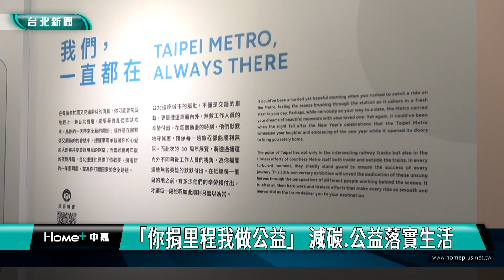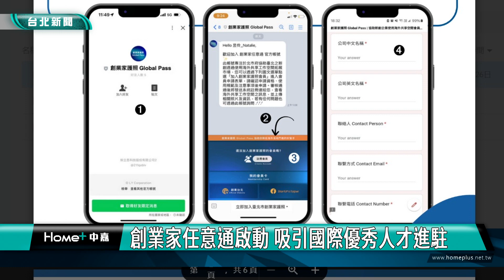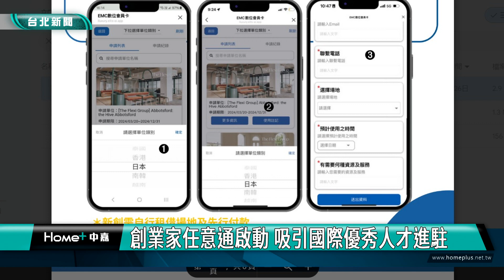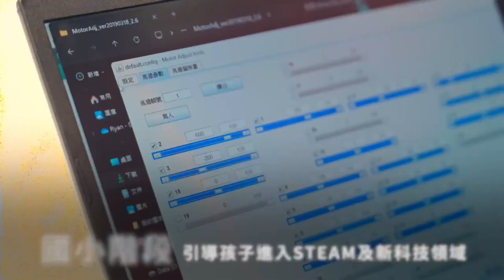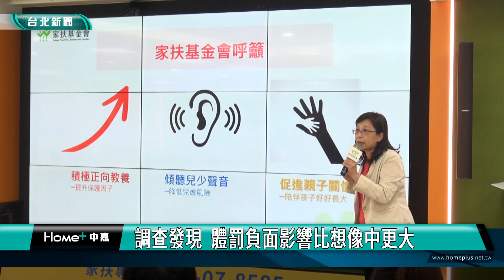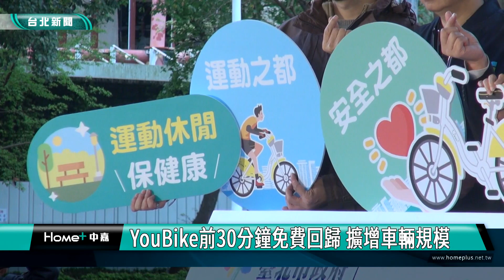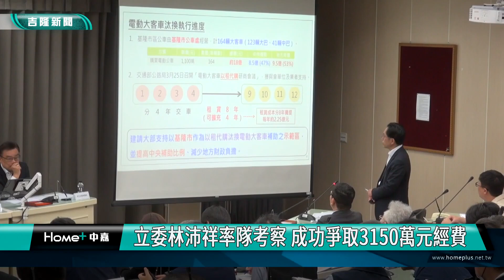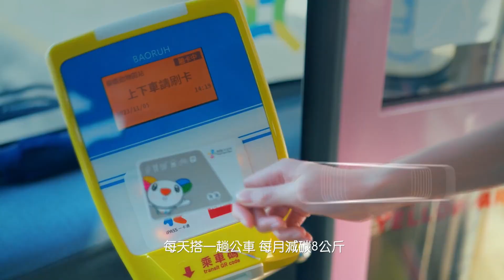中嘉台北新聞-20240329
00:20 台北捷運30周年 系列活動免費好禮等你拿
05:43 因應極端氣候-內湖區辦山區聚落疏散避難演練 過程逼真
09:42 柯文哲化身清潔隊員  首演《倒垃圾》音樂劇
16:05 創業家任意通啟動 吸引國際優秀人才進駐
24:31 岡山飛岡山-綠委推高雄直飛日本岡山 最快下半年成行
30:02 林心如代言《用愛包圍》  分享育兒秘招
36:26  YouBike前30分鐘免費回歸 擴增車輛規模
42:29 基捷二階段評估改走長庚進市區 交部核准經費
47:59 「長照」不求人!  傳統漁村銀髮族的

臉書追起來
Home 中嘉- 吉隆有線電視

趣聞不漏接
吉隆官網(中嘉新聞)

喜歡看電視?